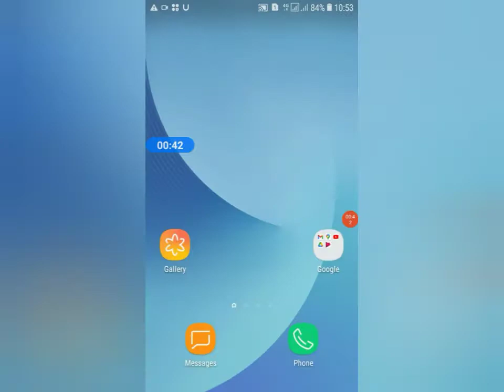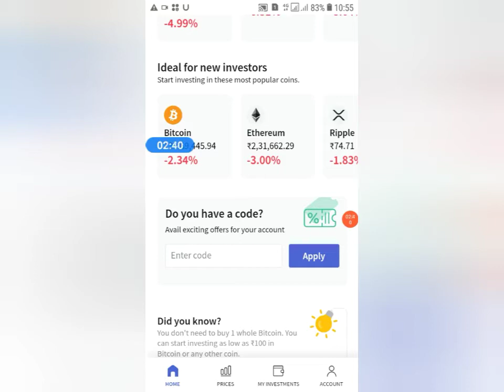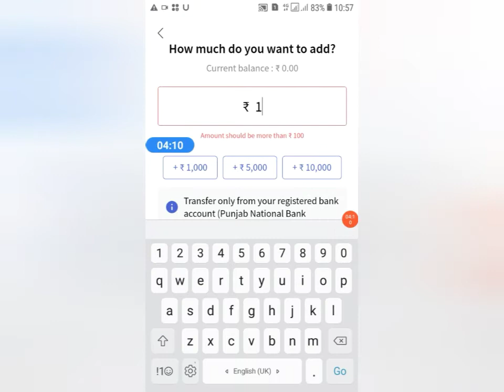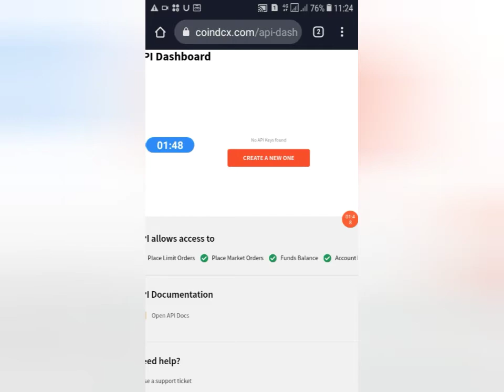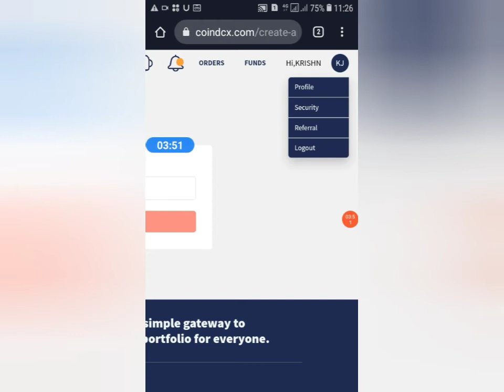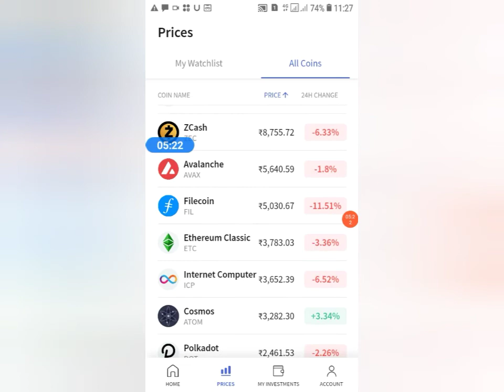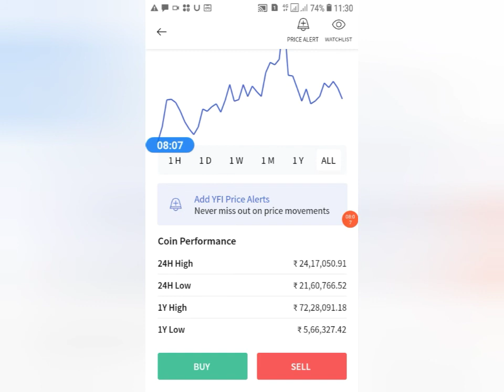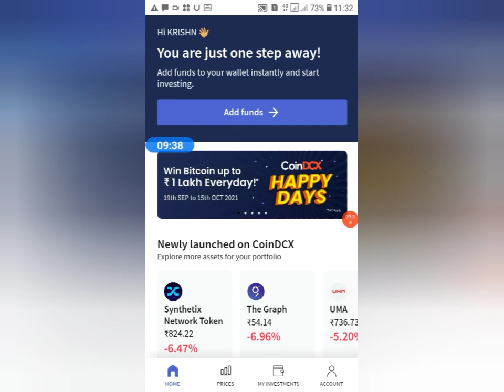🔥🔥 Signup bonus 100Rs . 1 reffer 100Rs ।। Minimum redeem 100Rs . No investment free earn money app.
🔥🔥 CoinDcx app.  singup bonus 100Rs. 1 reffer 100Rs ।। minimum redeem 100Rs. No investment free earn money .

reffer code :97154408$$HOFPEK

Is video me hamne ese app ke baareme bataya hai jis app ko use kar ke aap free me pese kama sakte hai.
(2) reffer kar ke.
(3) investment kar ke .
(4) Happy coindcx me bhaag le ke .
Is app me kisi bhi tara koi investment nhi bhi kar to to bhi free me pese kama sakte hai .